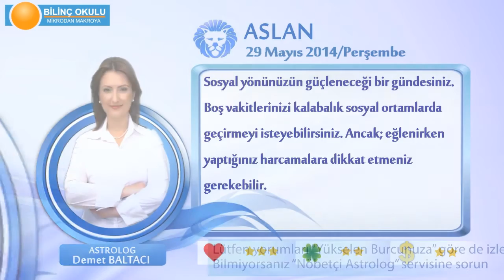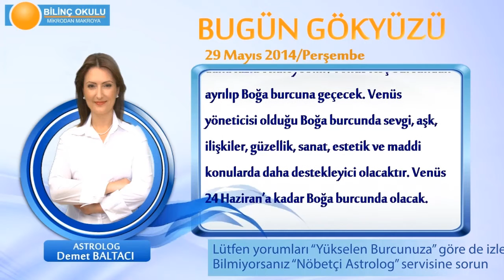ASLAN Burcu, GÜNLÜK Astroloji Yorumu,29 MAYIS 2014, Astrolog DEMET BALTACI Bilinç Okulu